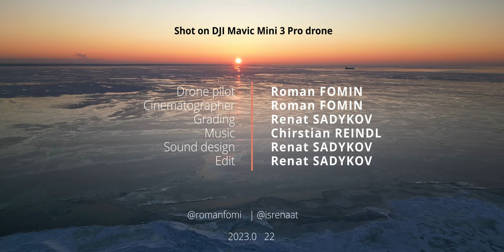Tolbukhin lighthouse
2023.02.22